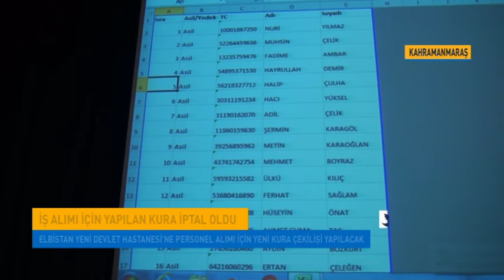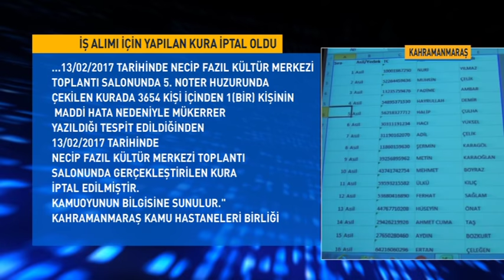İş Alımı İçin Yapılan Kura İptal Oldu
Dün Kahramanmaraş Kamu Hastaneleri Birliği Tarafından Elbistan Devlet Hastanesine Personel Alımı İçin Noter Huzurunda Kura Çekişi Yapılmıştı. Kurada Bir Kişinin İsminin İki Kez Çıktığını İleri Süren Bazı Vatandaşların İtirazları Sonucu Salonda Kısa Süreli Gerginlik Yaşandı